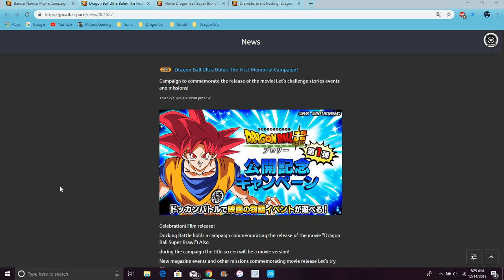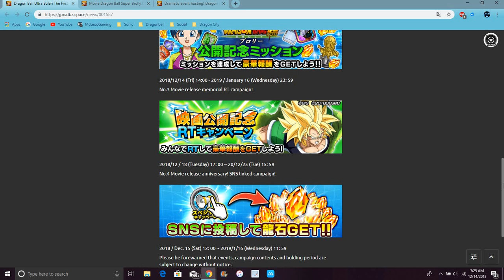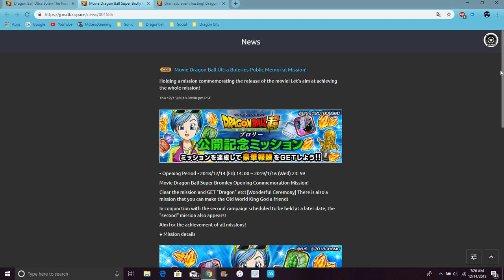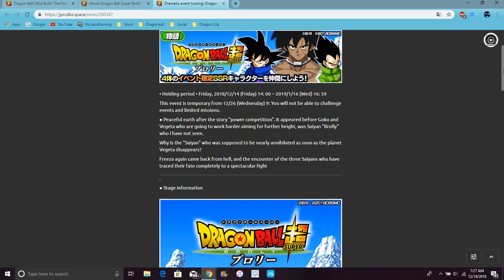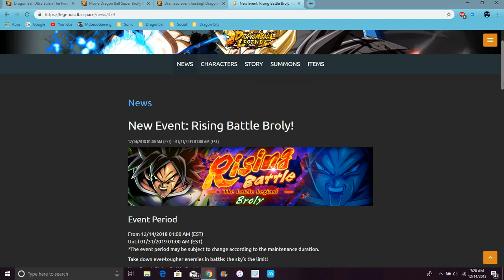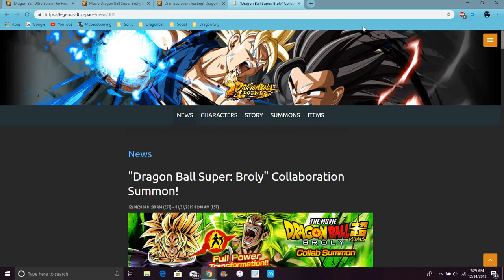YESSS HYPE New DBS Broly Story Event , New F2P Units , STONES DBZ Dokkan Battle & Legends